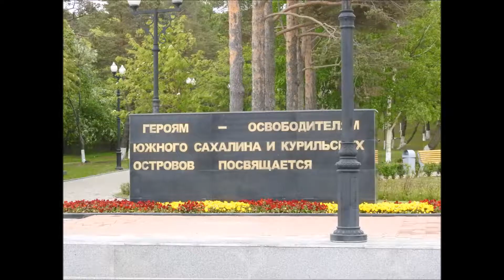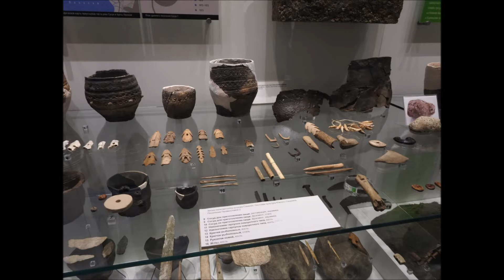Diamond Princess in Sakhalin Korsakov Russian Far East !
Daimond Princess anchored off the seas of Korsakov and we took the ship's tender boat ashore to tour some interesting places in Yuzhno-Sakhalinsk. aKGVideoworks. June 2017 Circle Hokkaido 10days + Russia.